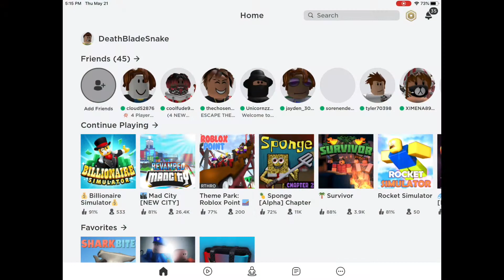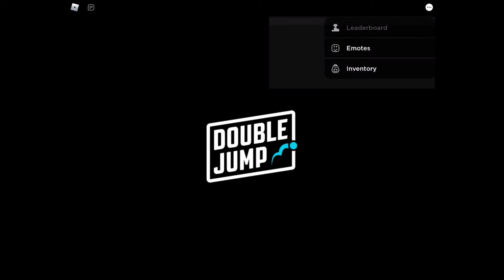I got the Golden Ice Cream Place! Roblox Billionaire Simulator